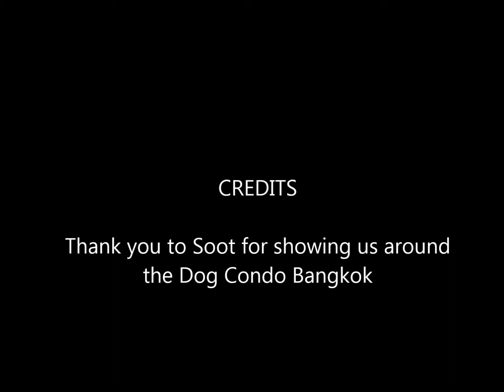Cute Cat at Dog Condo Wat Suan Kaew Pattaya Animal Coalition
Cute cat from the dog Condo in NonthaburiBangkok many cats there need adoption.